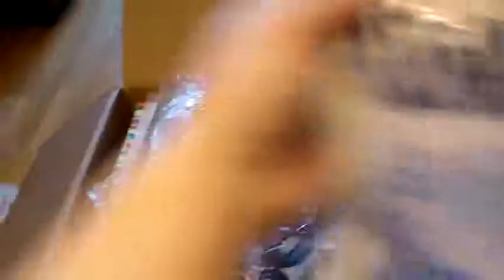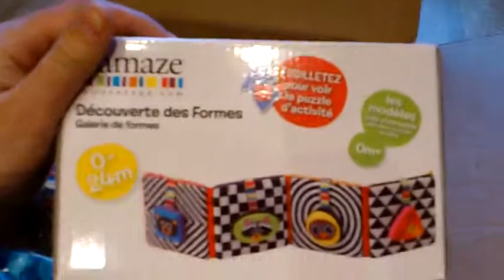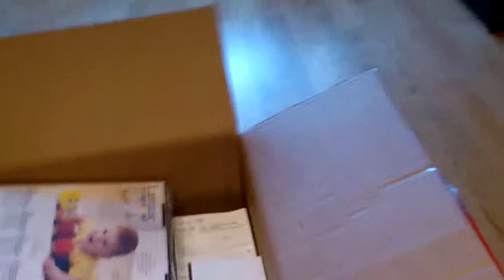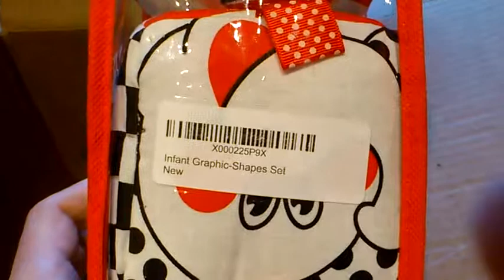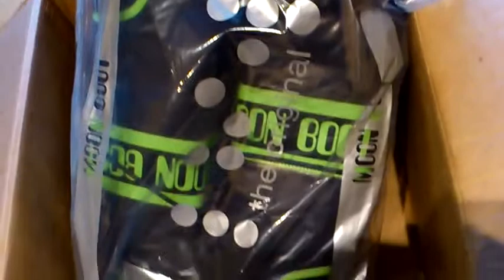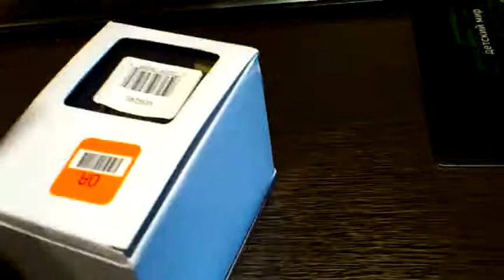Посылка из Америки. Магазины Aeropostale, Amazon, Tecnicausa.com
Посылка из Сша. Aeropostale, Amazon, Tecnicausa.com

Долгожданные подарки к рождеству)

Произведение «Посылка из Aeropostale, Amazon, Tecnicausa.com » созданное автором по имени Андрей Шопер, публикуется на условиях лицензии Creative Commons «Attribution» («Атрибуция») 4.0 Всемирная.